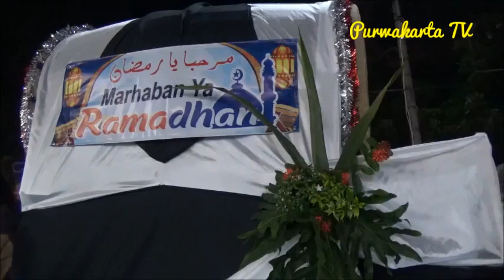Lautan Bedug di Purwakarta Istimewa Sambut bulan suci Ramadhan Part 3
Lautan Bedug di Purwakarta Istimewa Sambut bulan suci Ramadhan